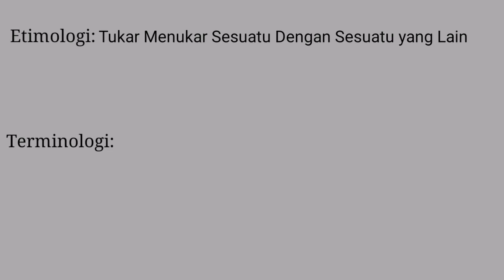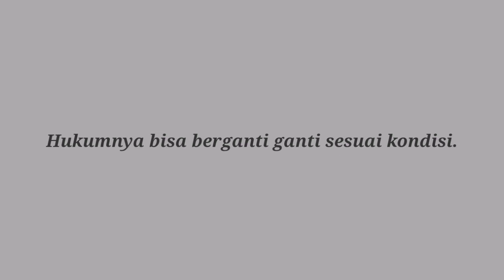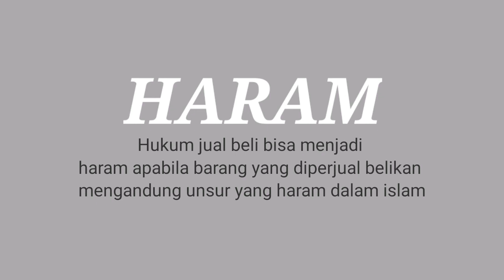#81. Farrel Castro 9.5 Vlog Fikih Materi Jual Beli MTsN 32 JKT